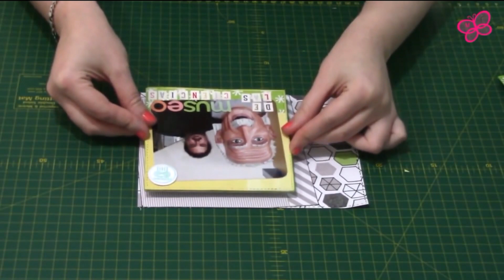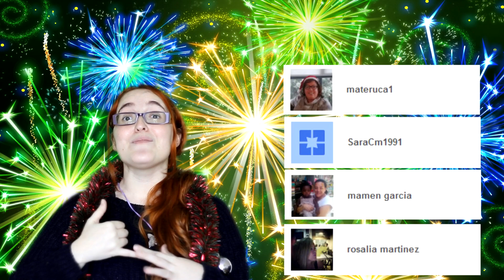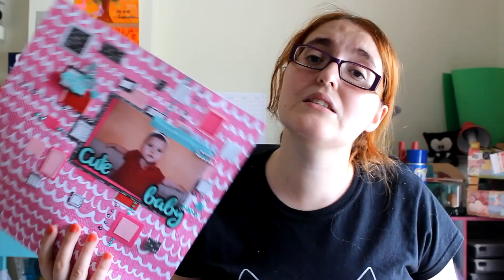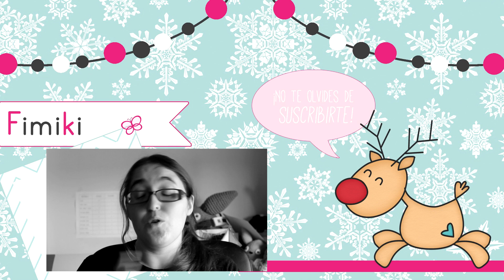Fin de año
Hola chicas! Supongo  que ya os habréis dado cuenta lo del otro día  fue una pequeña inocentada para el día de los inocentes :P

Hoy os traigo un vídeo resumen con los top10 de los vídeos más vistos p